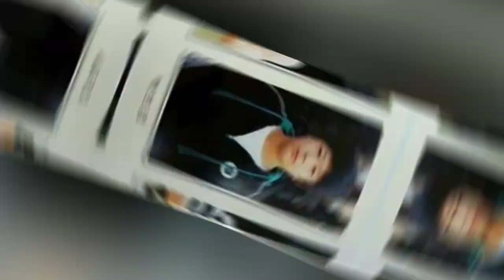korean actors childhood